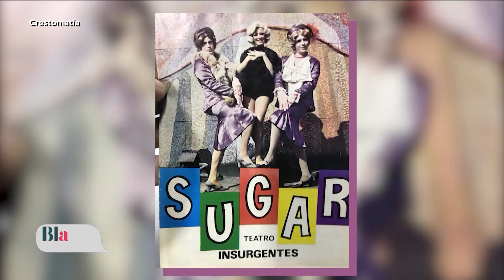Estreno de la obra “Sugar”